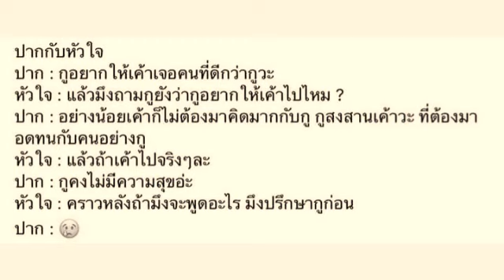ด้วยความคิดถึง 😢😰😪 - Drama stream